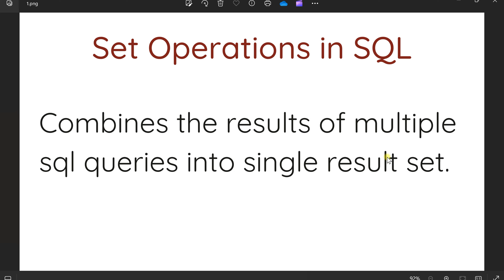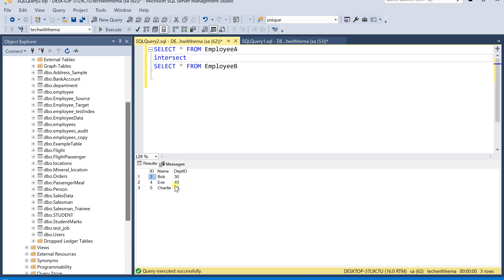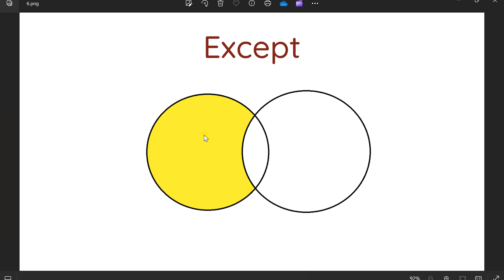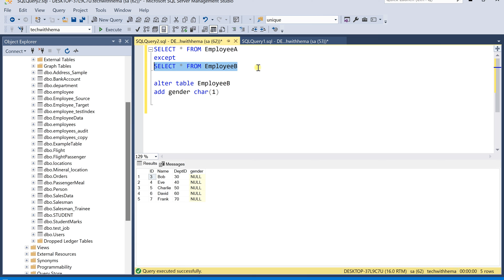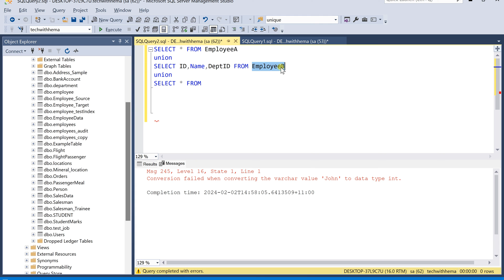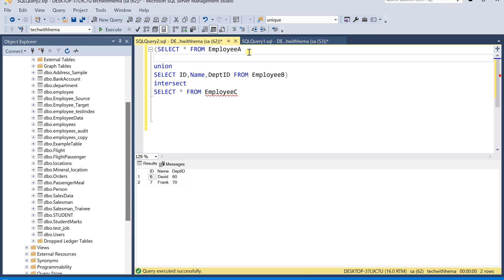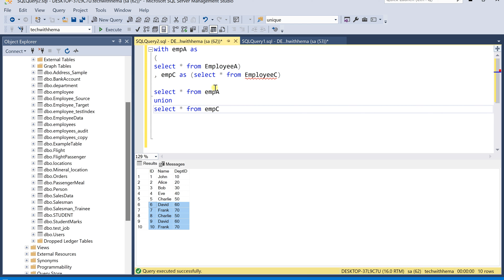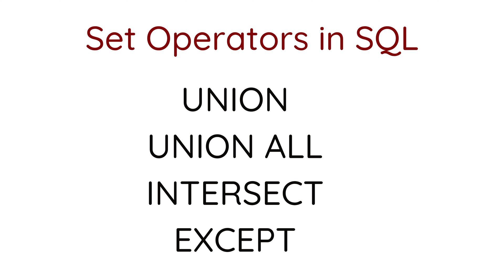Set Operations in SQL | Union | Intersect | Except | SQL in tamil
Set Operations in SQL | Union | Union All | Intersect | Except | SQL in tamil

Learn Set Operations in tamil. Please add your comments in the comment box if you like me to cover any other topics in sql that you are interested. Thank you.

Queries used in the video can be accessed through this